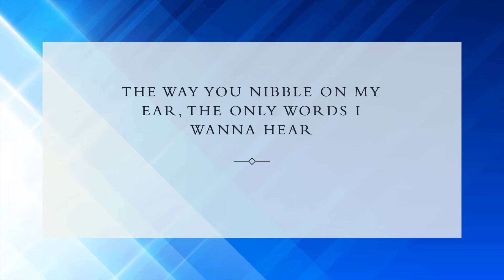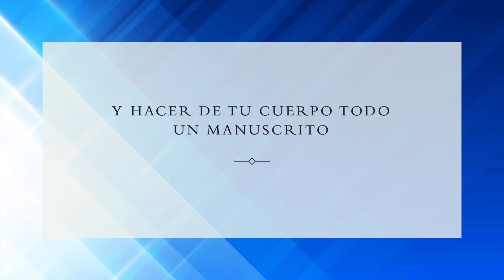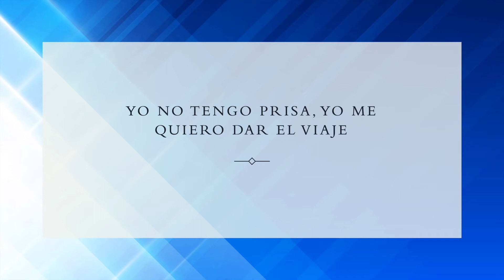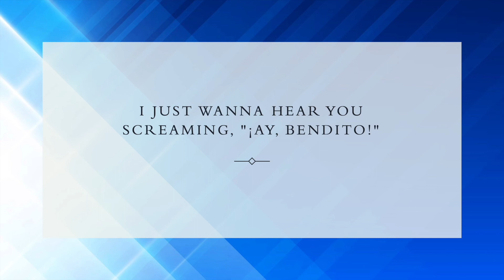Despacito - Justin Bieber Lyrics